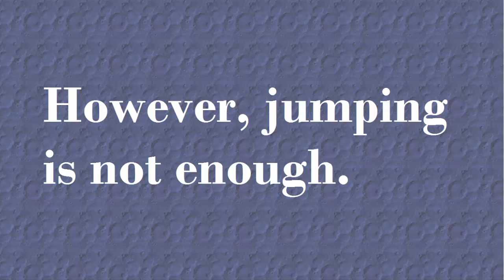Grapple Guy Trailer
In "Grapple Guy" you play as Henry, a man who has woken up in a mysterious world with a grappling hook as his only tool. Using this grappling hook Henry can swing across obstacles in his journey to escape the strange facility in which he has awoken. The grappling hook can also be used to defeat enemies that are encountered along the journey. Henry will have to traverse through multiple stages in order to complete his journey. The game is a 2D platformer that uses the Box 2D Physics engine, DirectX, and XAudio.

"Grapple Guy" earned a spot as a finalist in Stony Brook University's 12th Annual Game Programming Competition (2015). The game was developed by a student team made up of:
-Miraj Alam
-Sean Dwyer
-Bilawal Raja